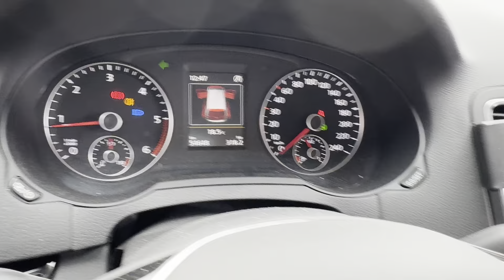B2B Auctions A/S / VW SHARAN 2.0 TDI BMT SCR 184 DSG6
VW SHARAN 2.0 TDI BMT SCR 184 DSG6